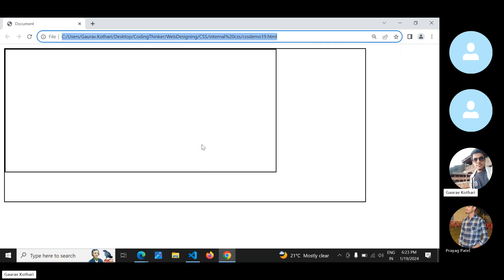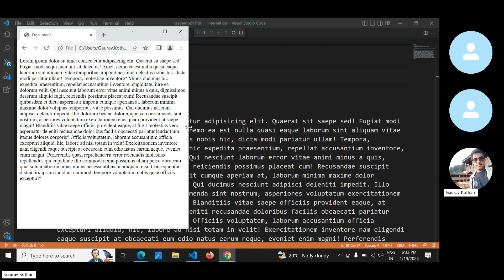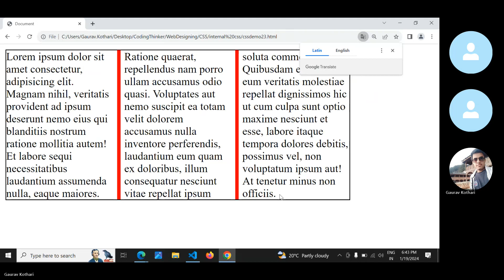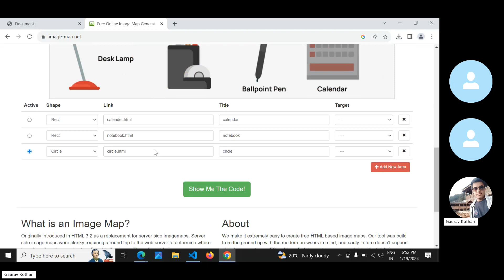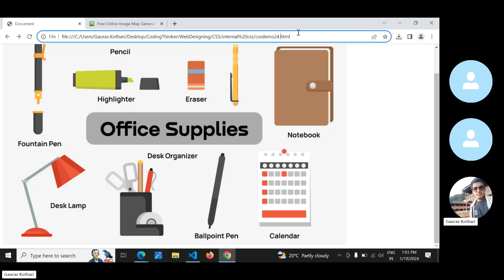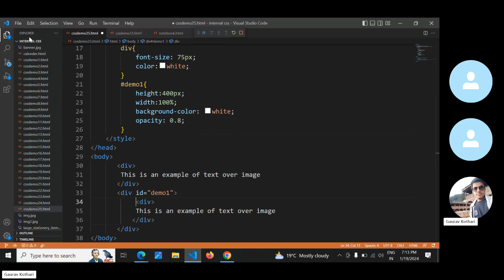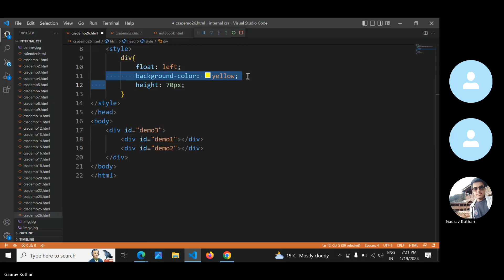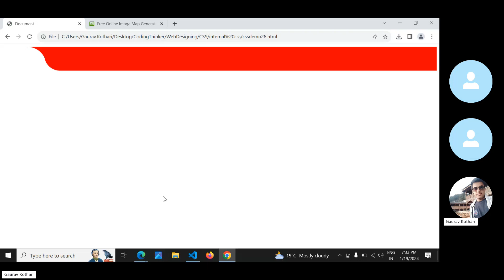Image Map & Text Over Image with Opacity | Full Stack Web Development using MERN STACK | Session-15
This video tells you about the concept of image map in css and text over image with practical implementation of example along with opacity. imagemap image images how to map image text textoverlay text over image